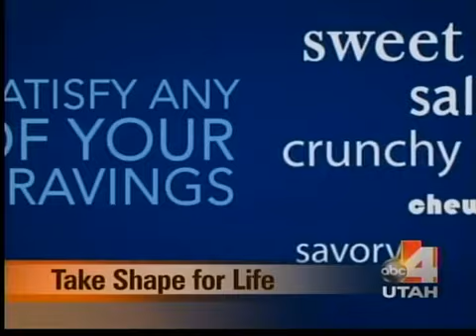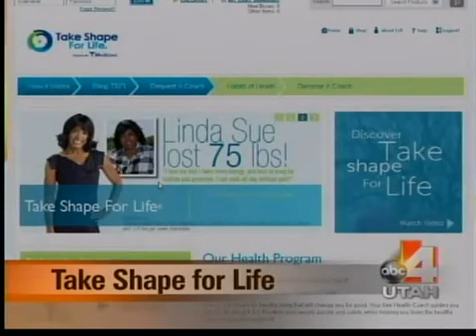Richard Doutre Jones Success Story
It has been two weeks since ABC4 Utah General Manager, Richard Doutre Jones, started the Take Shape for Life program.

He started at 245.5 pounds and already he's down to 232.6!  That means in two weeks he's lost thirteen pounds!
*Results will vary. Typical weight loss is 2-5 lbs. per week the first 2 weeks then 1-2 lbs. per week thereafter.

With Take Shape for Life a free personal Health Coach (a professional weight-loss Coach), the Medifast 5 & 1 Plan® (for healthy weight loss), and the Habits of Health System (for a lifetime of good health) are three of the best gifts you can give yourself. Together, they lead to the healthy weight control that helps you Take Shape For Life.

Richard dropped by GTU Tuesday to tell us how it is going.  He says he gets daily text messages from his coach Whitney at Take Shape for Life.  She gives him encouragement and ideas for success.

We will also continue to follow his progress, every two weeks on Good Things Utah.